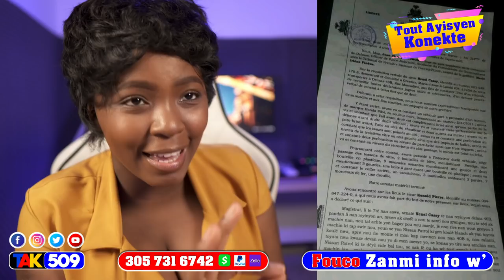Msezi…Aksyon 400mawzo fè Biden Tranble…Pa gen dout Nenel cassy anba kòd?…DCPJ frape / Fouco